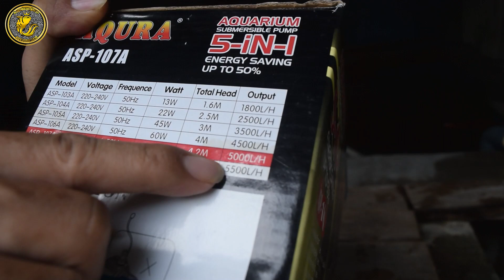RIVIEW POMPA AIR KOLAM AQURA ASP 107A, HARGA MURAH KUALITAS MANTAP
Assalamualaikum

Lokasi Farm : Perumahan Graha Prima Baru Tambun Selatan Google